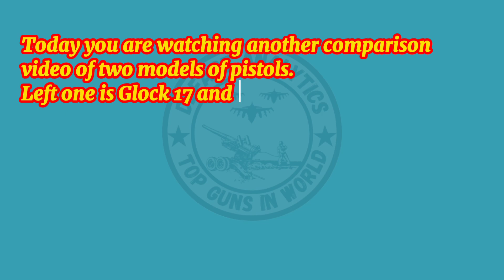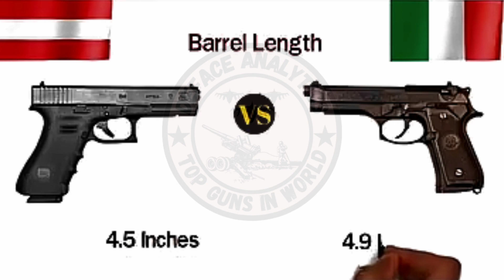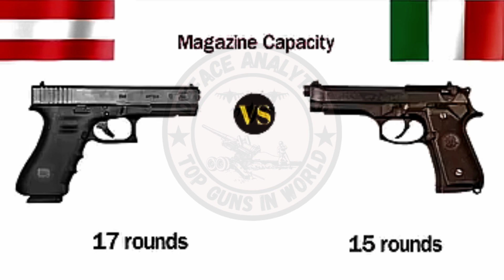Glock 17 VS Beretta 92 Comparison and Information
This video make for information only